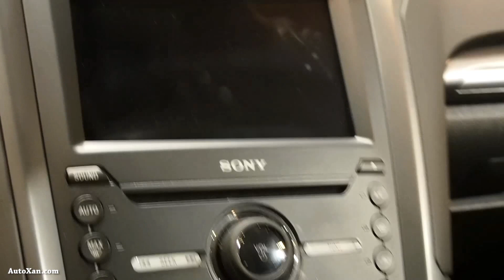2016 Ford Mondeo Titanium 2.0 132 kW TDCi Ruby-Rot - Exterior and Interior Walkaround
2016 Ford Mondeo Titanium 2.0 132 kW TDCi Ruby-Rot  -  Exterior and Interior Walkaround

LEISTUNG: 132 kW (180 PS)
HUBRAUM: 2.0 l
MOTOR: Diesel / TDCi
GETRIEBE: 6-Gang mit Start-Stopp-System
LACKIERUNG: Ruby-Rot Metallic
POLSTER: Sportsitze mit

SERIENAUSSTATTUNG
• Sicht-Paket
• Winter-Paket I
• Nebelscheinwerfer
• Berganfahrassistent
• Reserverad: Notrad
• Ford Power-Startfunktion
• Reifendruckkontröllsystem
• Ambientebeleuchtung vorn
• Dachreling, Aluminium-Look
• Geschwindigkeitsregelanlage
• Verkehrsschild-Erkennungssystem
• Außenspiegel elektrisch anklappbar
• Bordcomputer mit 25,4 cm Farbdisplay
• Einstiegszierleisten vorn, im Edelstahl-Look
• Klimaanlage mit automat. Temperaturkontrolle
• Fahrspur-Assistent inkl. Fahrspurhalte-Assistent

WUNSCHAUSSTATTUNG
• Komfort-Paket
• Business-Paket II
• Ruby-Rot Metallic
• Heckspoiler für Turnier
• Design-Paket III mit LED-Tagfahrlicht
• Sportsitze mit Leder/Stoff-Polsterung
• Gurtairbags für die zwei äußeren Sitzplätze
• 4 Leichtmetallräder 8 J x 19 7x2-Speichen-Design

(Unverbindliche Preisempfehlung des Herstellers EUR 45.790,00)
FAHRZEUGPREIS  45.790,00 EUR

Essen motor show 2015